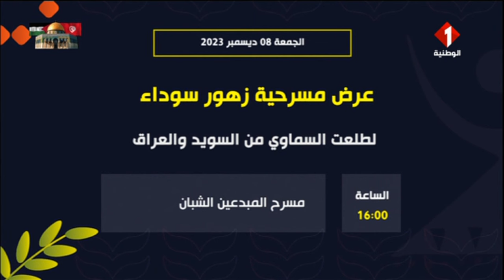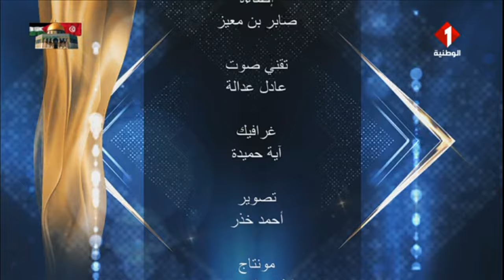على خشبة المسرح ليوم 07 - 12 - 2023